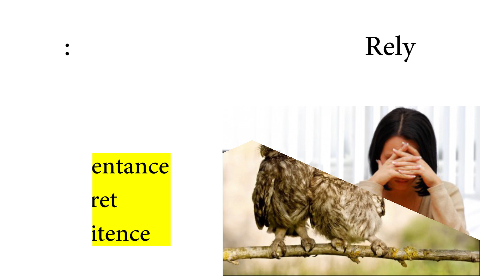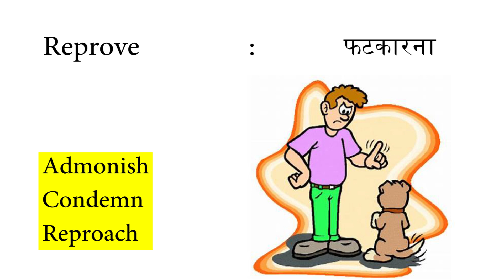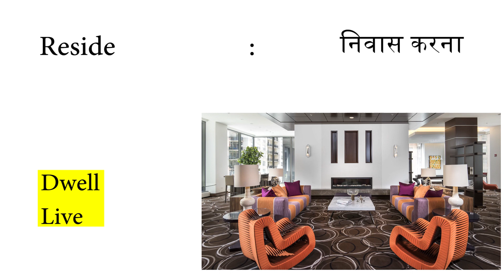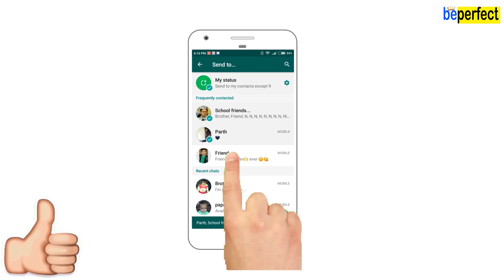#44 | Synonyms List | English to Hindi Meaning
Synonyms List. Synonyms with Hindi Meaning. Synonyms Meaning in Hindi. English Synonyms. English Vocabulary. English to Hindi Meaning.  Most Important Synonym. Vocabulary Words. English to English Words.

इस (Synonyms के) video में जो words दिए गए है,
वो आपको न केवल English समजने, बोलने में सहायक होंगे किंतु,
वो words कई सारी (competitive exams) जेसे की
BANK PO, SSC, CGL, LIC AAO, CAT, MAT जेसी कई ओर
Exams में भी सहायक होगे ।
  (Synonyms   :   समानार्थी, पर्यायवाची)

What are the Synonyms of these words?

Rely
Remorse
Remote
Renounce
Renowned
Reprove
Reside
Retrain
Reticent
Revelation

Synonyms,

Depend
Trust

Repentance
Regret
Penitence

Distance
Far off

Abandon
Discard
Disclaim
Disown

Reputed
Popular

Admonish
Condemn
Reproach

Dwell
Live

Hinder
Circumscribe
Suppress
Restrict

Just
Virtuous